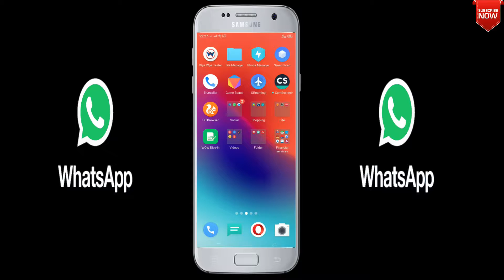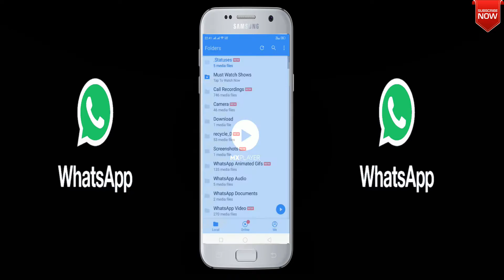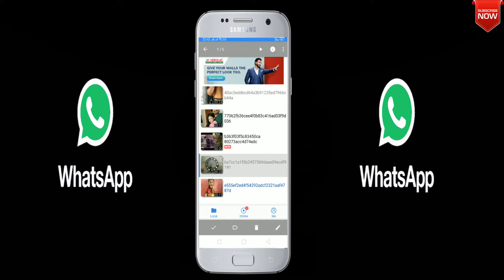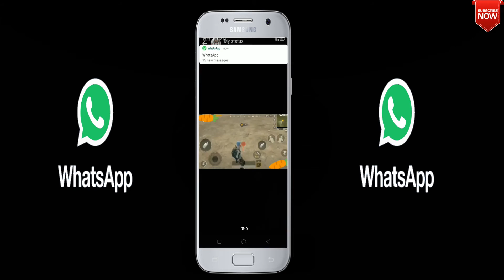HOW TO PUT SOMEONES WHATSAPP STATUS ON YOUR WHATSAPP TIMELINE I NO EXTERNAL APP NEEDED I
HOW TO TAKE YOUR FRIENDS WHATSAPP STATUS AND PUT THAT STATUS ON YOUR WHATSAPP TIMELINE I NO EXTERNAL APP NEEDED I

Dosto Is Video Me Maine Aapko bataya hai ki aap kisi ka bhi status apne timeline me kaise laga sakte hai. Ummeed Hai Aapko Ye Video Bahut Jyada Pasand Aayegi.
PRODUCT LINK-
SUPPORT OUR COMMUNITY.
FOR AMAZON

FOR ANY HELP AND ENQUIRY-